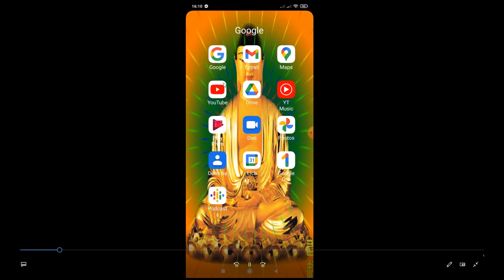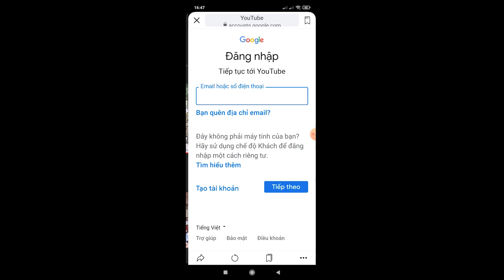HÁT TIẾNG MƯỜNG HÒA BÌNH MỚI NHẤT - HÁT CHÚC PHÚC TẠI ĐÁM CƯỚI NGƯỜI MƯỜNG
Hát tiếng Mường chúc phúc tại đám cưới thời nay của người dân toiocj Mường Hòa Bình.
Quý vị hãy đăng ký, chia sẻ kênh: Người Mường TV2, để lan tỏa bản sắc văn hóa dân tộc khắp nơi, góp phần gìn gìn những giá trị tốt đẹp nhất
HÁTTIẾNGMƯỜNGHÒABÌNHMỚ NHẤTHÁTCHÚCPHÚCTẠIĐÁMCƯỚINGƯỜIMƯỜNG#